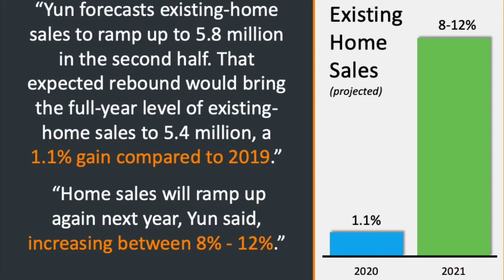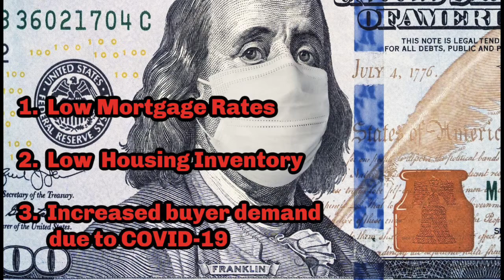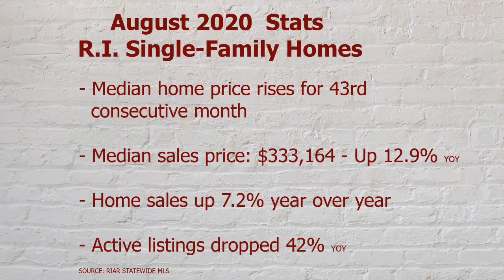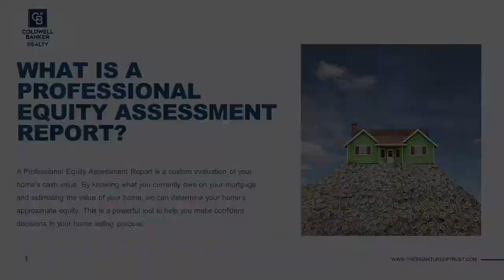Fall 2020 Market Update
The latest real estate news and advice.